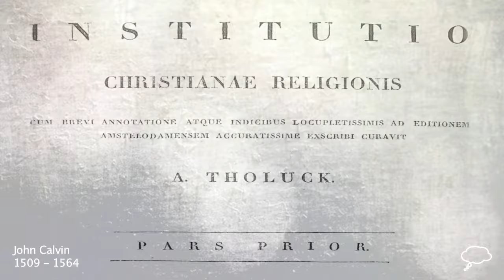John Calvin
John Calvin Biography 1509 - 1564

Born Jean Calvin, John Calvin was a French theologian and one of the most influential voices of the Protestant Reformation.